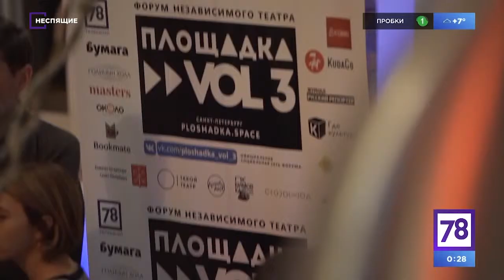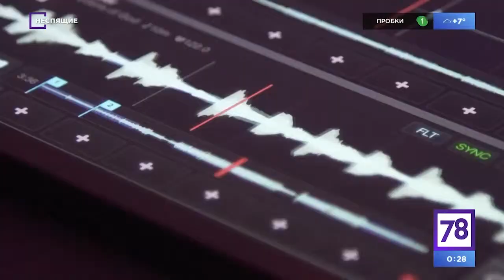Форум независимых театров "ПЛОЩАДКА" - НЕСПЯЩИЕ 03.11.18.